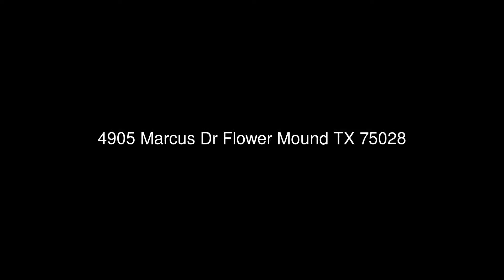4905 Marcus Dr Flower Mound TX 75028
RE/MAX DFW Associates IV
3360 Long Prairie Rd, Suite 100